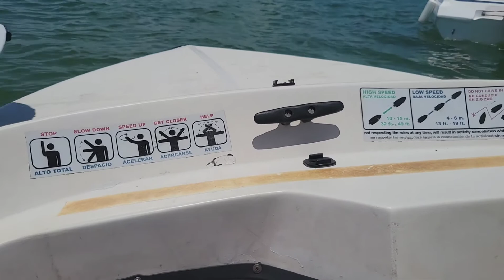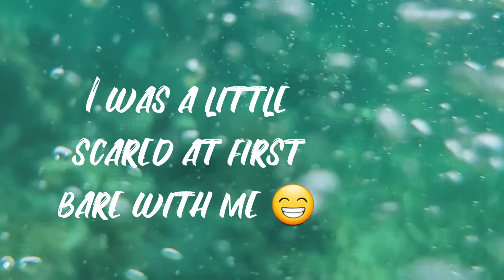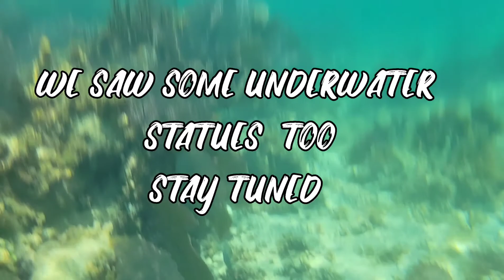Snorkeling we saw Dory! and speed boat jungle tour Cancun. Things to do!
You must do a few activities while on your vacation.  If you are in Cancun,  Mexico you should book this. it was 5 mins from our hotel Live Aqua Resort

P.S. They have hidden fees like a dock fee at must of these water excursions,  but it ain't bad.